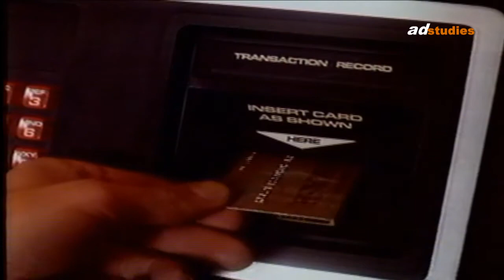Halifax Card Cash - Easy - 1980's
Young man realises that he is out of Milk for his cat and needs cash to get some. He draws his Cardcash card and ambles down to the local ATM machine top retrieve his cash.

This ad from the early years of ATM's demonstrated the usefulness of having a Cardcash Card in his wallet.